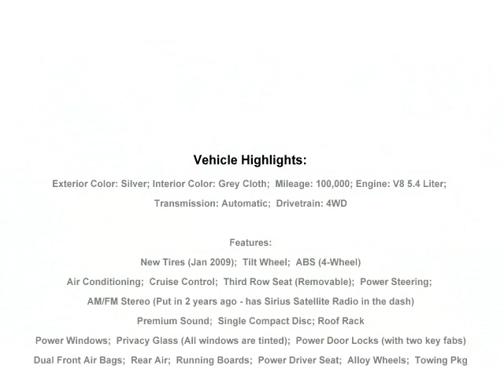2001 Ford Expedition XLT For Sale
Kevin is trying to sell his truck